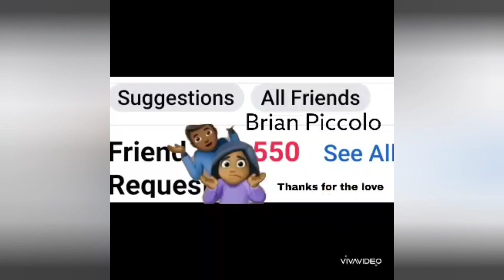Ken Willis What a man suppose to do